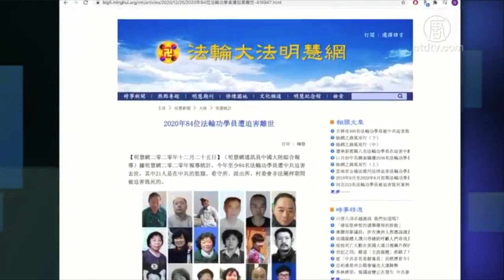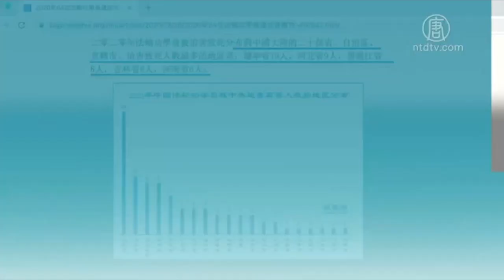中共自奪權竄政以來，對國內百姓迫害不斷，日前有消息指，美國開始調查中共是否犯下種族滅絕罪。在加拿大，有議員呼籲制裁活摘法輪功學員器官的中共官員。